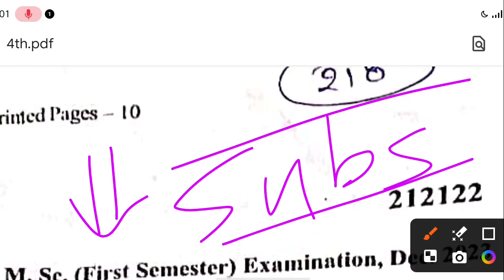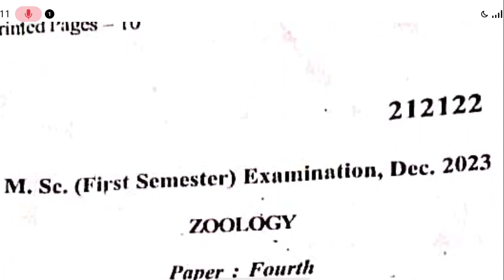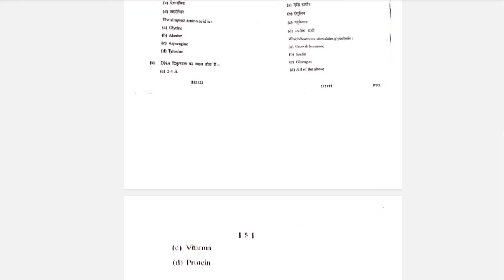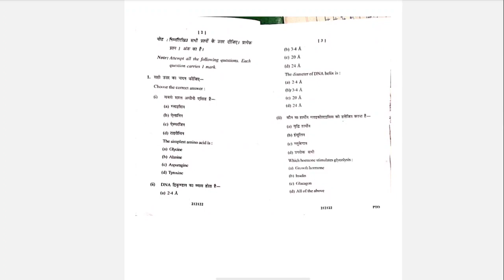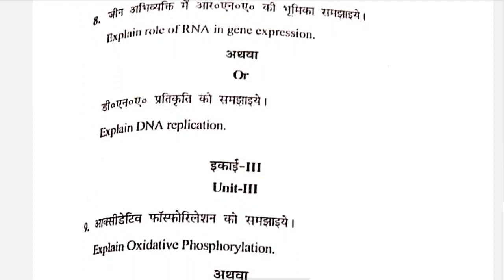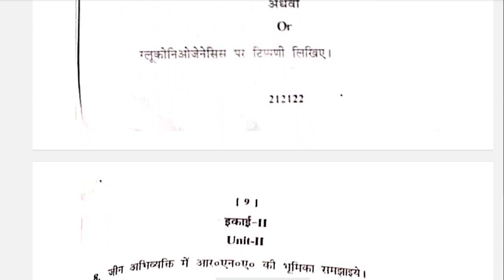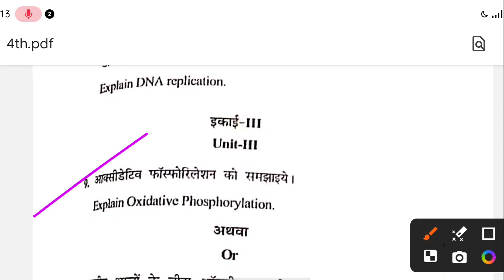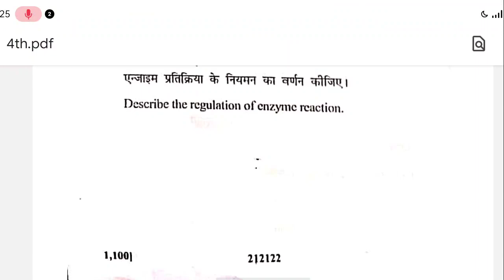MSc 1st sem Zoology Paper 4th biomolecules and structural biology questions paper